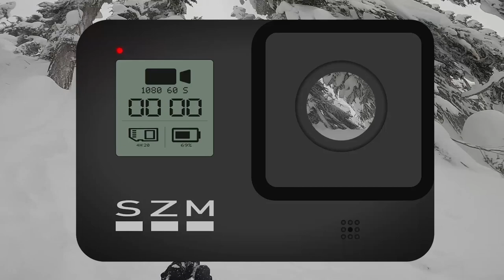DEEPEST POWDER DAY at Whistler! | January 16th | SZM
It was a blower pow day, some spots were 40cm+ and I got stuck nicely a couple times!